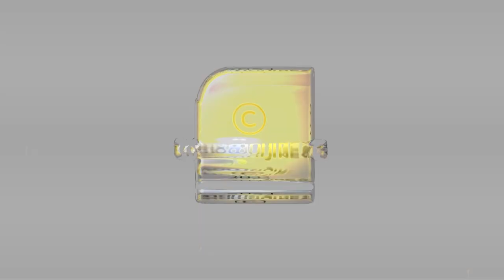സീതയെ ആരാധിക്കുന്ന ക്ഷേത്രത്തെ കുറിച്ചറിയാം | Ramayanam